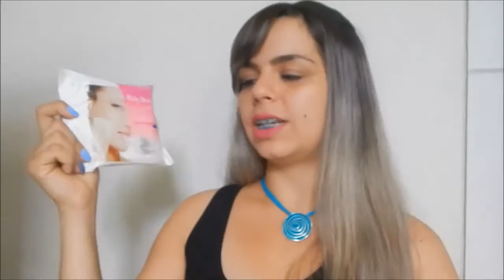RECEBIDOS E COMPRINHAS DE NOVEMBRO | 💛Lorena Rodrigues💛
★ Mude a qualidade para HD
★Que me enviar produtos diversos para divulgação, resenhas, opinião, cartinhas, presentes, etc?

Rua n: 15 de novembro ,1587 - centro, Indaiatuba- SP CEP 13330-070

😜 Vamos ficar mais pertinho, todo dia.

★ Parcerias:
♥ (em Aberto)

💻 Lojinhas virtuais, profissionais e marcas que amo e indico:

♥ (em Aberto)

♥ ah! aproveita e faz sua inscrição no canal pra receber tudo em primeira mão e voltar mais vezes.

♥ Recadinho pra você que já é inscrita: O youtube não está mais comunicando nos canais a todos os seus inscritos sobre os vídeos novos. Para que isso aconteça clique no desejo de engrenagem que fica ao lado do batom inscrever-se / inscrito e marque a opção de enviar atualizações sempre. Assim você não perderá nenhum vídeo.